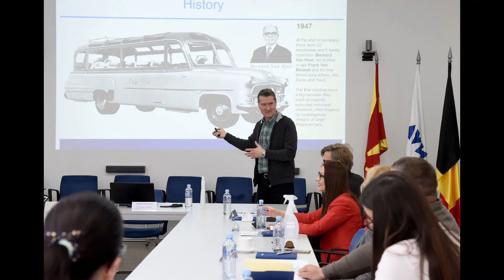Delegation of German Industry and Commerce visits Van Hool